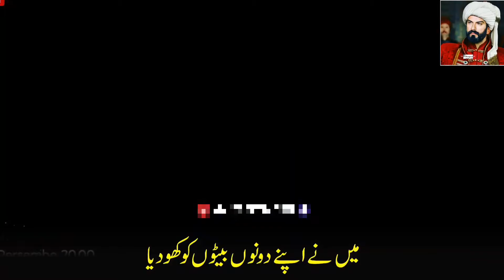Barbarossa episode 11 trailer 2 in urdu subtitles|Barbaroslar episode 11 trailer 2 in urdu subtitles